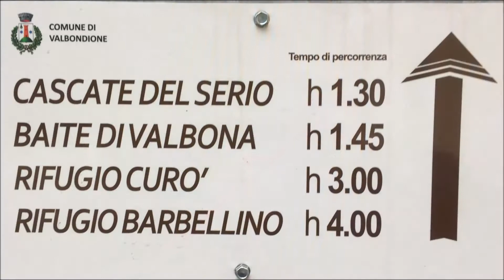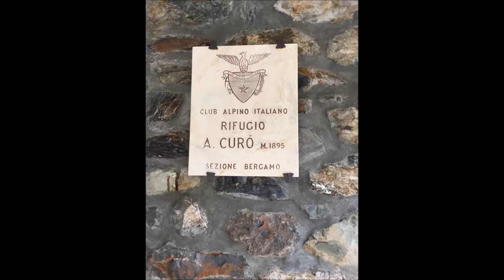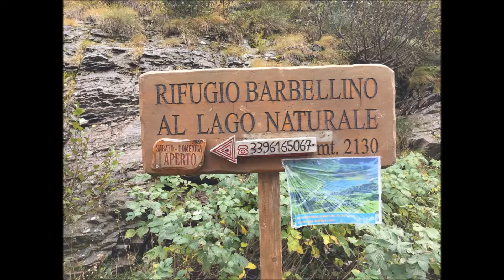Rifugio Curò - Barbellino ( Valbondione) - 8 ottobre 2018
Da Valbondione al rifugio Curò e al rifugio Barbellino